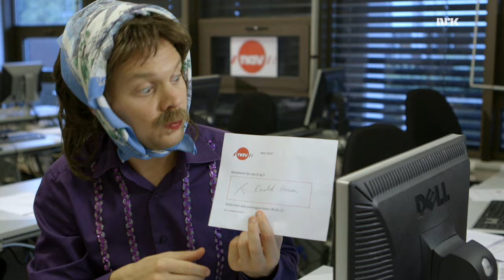Bye & Rønning - Ut og nave (Dansebandet Ronald & Terjes)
Anders Bye og Jon Niklas Rønning gir oss en ekte dansebandhyllest til NAV og navere. Melodien er Rune Rudbergs velkjente Ut mot havet.
Fra humorserien «Bye & Rønning» på NRK1 som sendes lørdager kl. 20:55 november og desember 2012.